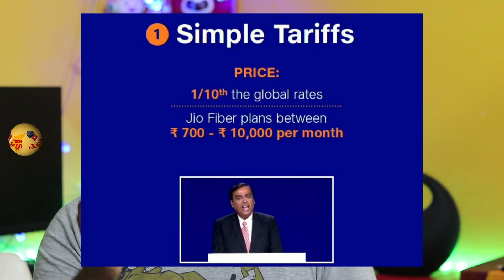Jio Fiber Details ! இது வேற லெவல் 6 KEY Highlights | Free TV ! High Speed Internet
ஜியோ பைபர் என்கிற புதிய சேவை ரிலையன்ஸ் நிறுவனம் தொடங்குகிறது. இதில் அதிரடியை பல அறிவிப்புகள் விட்டுருக்காங்க , அதை பற்றி பார்ப்போம்
JioFiber is official now and here are the 6 key highlights of the announcement Reliance made today!